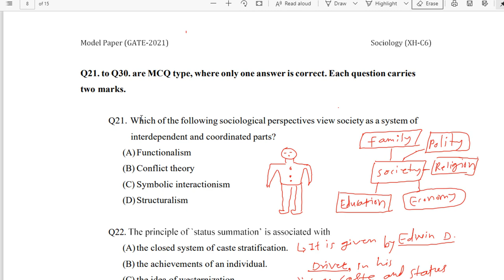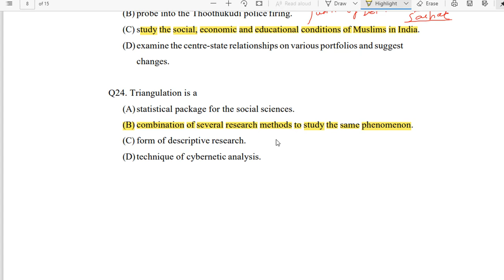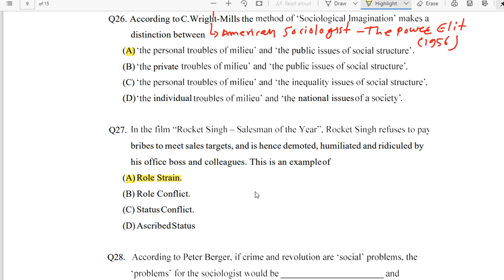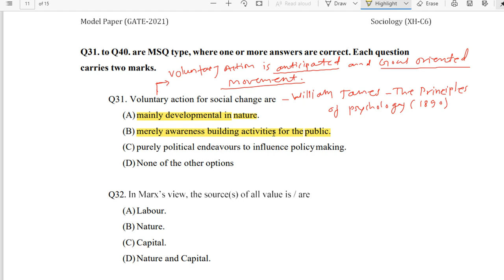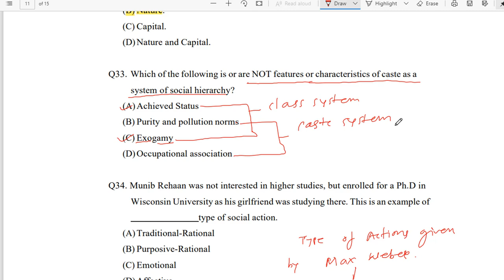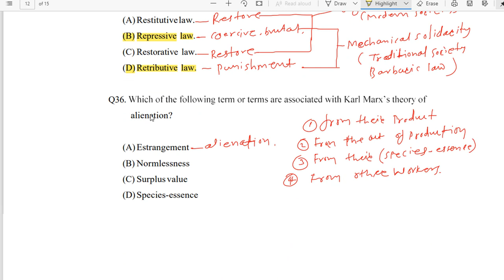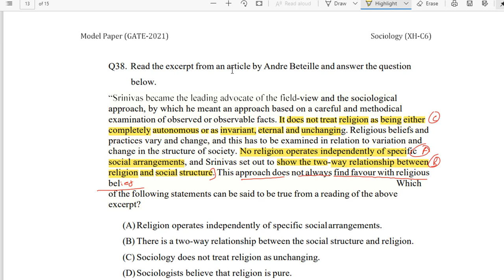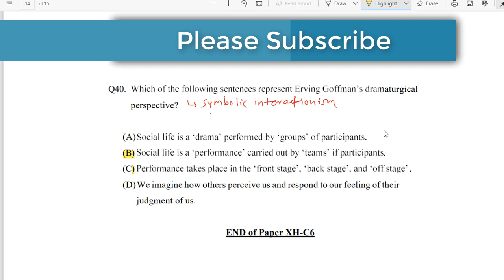Sociology GATE Question paper detailed analysis part 2